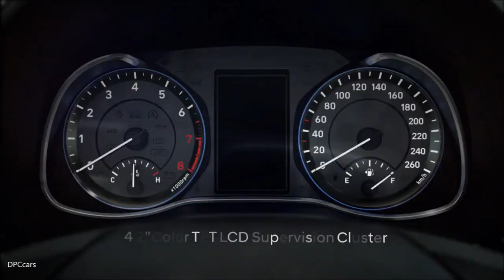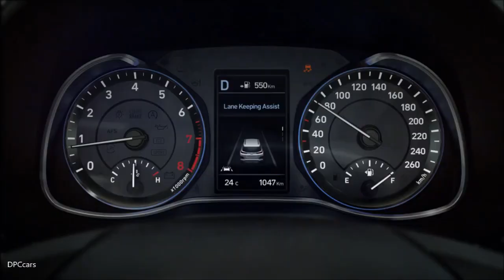2018 Hyundai Kona Features & Options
With an all-new compact SUV platform developed for the Kona, Hyundai Motor looks to set new performance standards for the compact SUV segment. The powertrain layout is optimized to create a compact platform capable of incorporating the car’s four-wheel-drive system while maintaining interior space.

The Kona blends exceptional fuel efficiency with a fun urban driving experience, delivering power and performance levels that are not often found in vehicles in its segment. The range of small-displacement turbo-charged petrol engines and diesel powertrains deliver a dynamic driving experience for nimble, easy motoring.

The new Kona is offered with a combination of gasoline and diesel engines of various power outputs – dependent on the market.

A 2.0-liter MPI Atkinson engine produces 149PS, with a 0-100km/h time of 10 seconds and a top speed of 194km/h. Paired with a six-speed automatic transmission, the engine delivers maximum torque of 179 NM (13.8 kgf · m) at 4500rpm.

The Gamma 1.6T-GDI engine boasts 177PS, a 0-100km/h time of 7.7 seconds and a top speed of 210km/h. The engine delivers maximum torque of 265NM (27kgf · m) from 1,500 to 4,500rpm and is mated to Hyundai’s efficient and responsive seven-speed dual-clutch transmission (7DCT).

In addition to the 1.6T-GDI engine, customers in Europe can also opt for Hyundai’s downsized 1.0 T-GDI turbocharged three-cylinder engine with six-speed manual transmission. This turbo-charged powerplant is optimized for efficiency and produces 120PS, a 0-100km/h time of 12 seconds, top speed of 181km/h and maximum torque of 172NM (17.5kgf · m) from 1,500 to 4000 rpm.

Also available will be a 1.6 diesel engine for select markets, including Europe.

The newly-developed SUV’s chassis is engineered to be rigid, topped with a lightweight body for dynamic driving performance and a comfortable ride. The platform is optimized to permit SUV levels of ground clearance, while the optional 4WD system and drivetrain is intelligently packaged to offer a spacious interior despite its compact proportions.

To integrate the optional four-wheel drive system, Hyundai Motor engineers created a new intercooler layout and setting for the transmission to minimize intrusion into the cabin space. The rear layout of the platform is also optimized to save space. The suspension, fuel and exhaust components carefully package to maximize rear occupant room.

The front suspension features a McPherson strut system, receiving a new sub-frame bush mounting and best-in-class tire trace to enhance comfort and reduce NVH. The system incorporates SUV geometry for refined body movement on rough roads or harsh off-road terrain.

Different rear suspension systems have been developed for both 2WD and 4WD, to deliver a comfortable ride and sporty handling with either drivetrain. At the front, the rear subframe receives new bush structure for the 2WD suspension set-up, with a high-stiffness torsion beam for greater stability and control. The 4WD configuration features a dual-arm multi-link suspension system to refine overall driving dynamics on all surface types.

Strong and protective body for passenger safety
Hyundai Motor is the only car manufacturer to make its own steel to produce its vehicles globally, providing great benefits for the Kona. The lightweight body frame has been developed with 51.8% Advanced High Strength Steel to deliver class-leading levels of passive safety.

Hot stamping methods produce lightweight, super-strong structural elements to maximize the cabin’s central safety zone. This proves that small cars can deliver exceptional passenger protection. The length of structural adhesives used in production extends to 114.5 meters, providing additional torsional rigidity and further reducing weight – which also benefits fuel efficiency.

The platform also features an innovative multi-load path structure – an advanced energy dispersion technology that boosts impact tolerance by dispersing crash energy across multiple structures to protect passengers in the event of an accident.

Class-leading driver assistance through active safety systems
Hyundai Motor sets out to care for its customers in all of its activities. The new model showcases Hyundai Motor’s capabilities and commitment to enhancing the safety of drivers, passengers and fellow road-users.

Class-leading active safety features include Forward Collision-Avoidance Assist (FCA), which uses the car’s front-facing camera and radar to detect imminent collision and avoid impact or minimize damage by braking autonomously. Three further systems also utilize the front-view camera to boost safety and convenience: Lane Keeping Assist (LKA); High Beam Assist (HBA); and Driver Attention Warning (DAW).